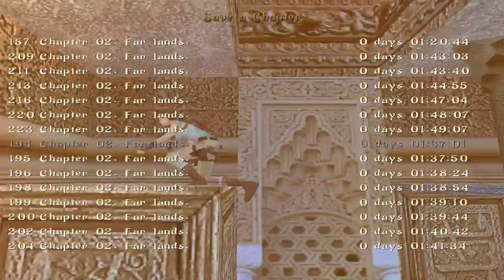Tomb Raider. Back To Basics 2016: The Tale of the Lost Brother (4/4 y FINAL)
Este nivel de autor de Jesus C.Croft podéis descargarlo por el siguiente enlace: